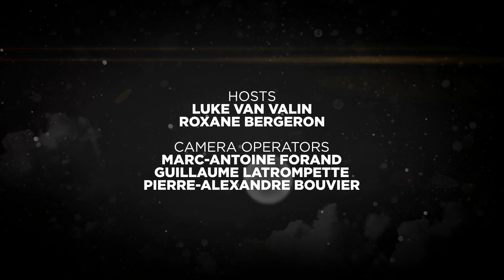Best Jib Female - iF3 International Freeski Film Festival 2013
iF3 Movie Awards - Montreal 2013

Best Jib Female
Nominees :
Tiril Christiansen
Kelly Sildaru
Lisa Zimmerman

Winner : Kelly Sildaru

iF3 Movie Awards: To search, to recognize, and to celebrate!
The iF3 searches, recognizes and rewards the best of what the freeski community and spirit has to offer. The iF3 Movie Awards take place in both Montreal and Annecy, each with its own unique Awards categories.

The iF3 is held annually in Montreal, Quebec, Canada. As its world premiere every major ski movies, iF3 is considered the Cannes film festival of Ski Movies.In addition to iF3 Montreal, the International Freeskiing Film Festival goes intercontinental with its expansion overseas with iF3 Europe in Annecy, iF3 Innsbruck. and more.